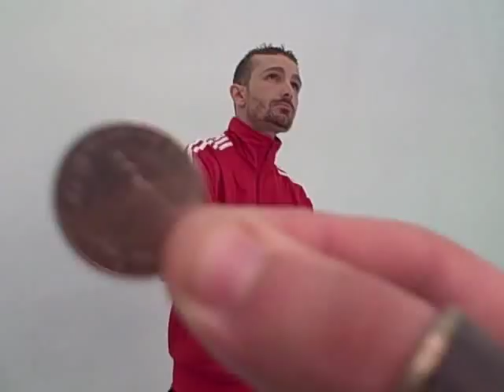Kris Fade and Chad - Dirham In My Pocket (Official Music Video)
I gotta Dirham in my pocket!